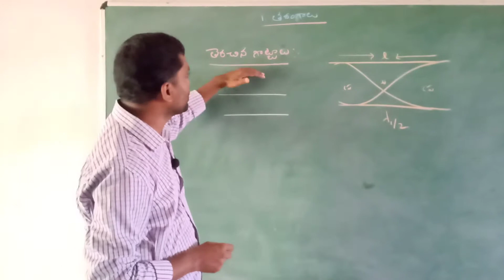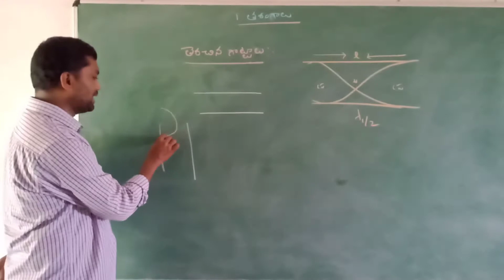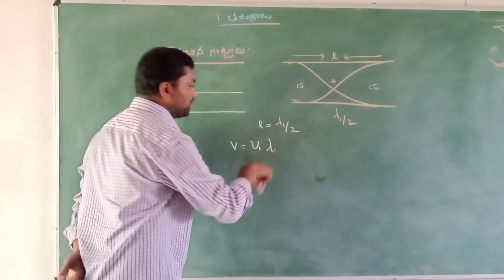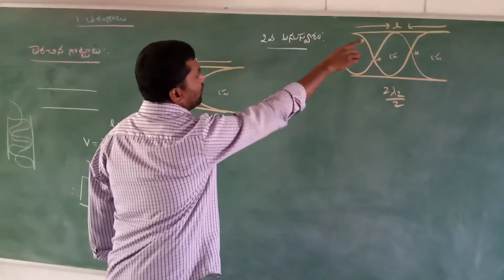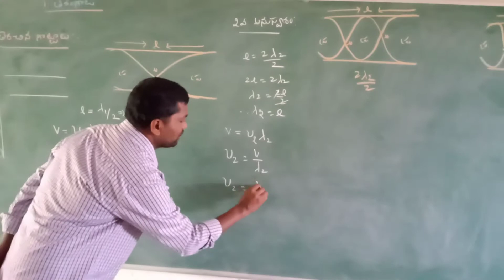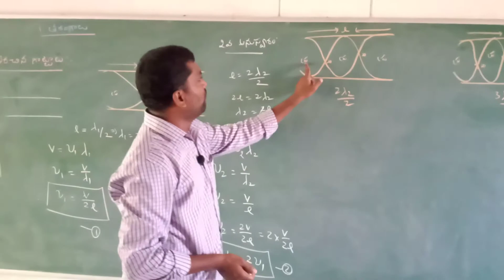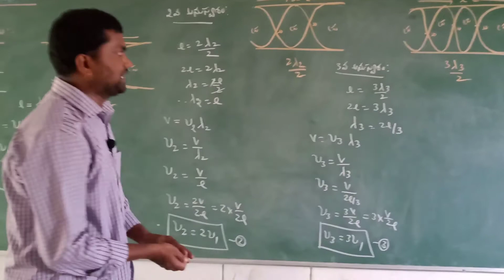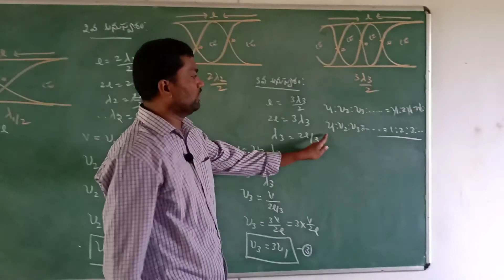తెరచిన గొట్టాలు, తెరచిన గొట్టాలలో అనుస్వరాలు